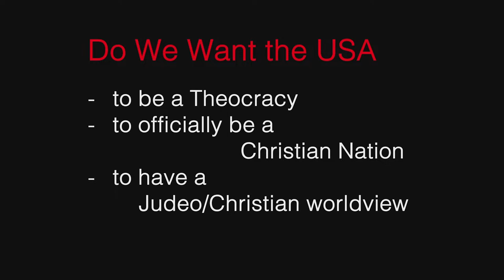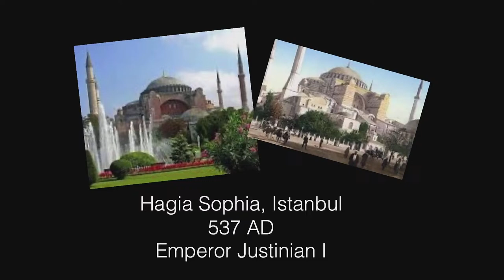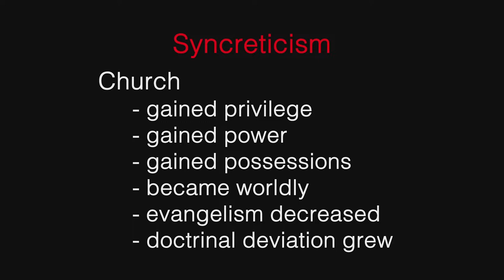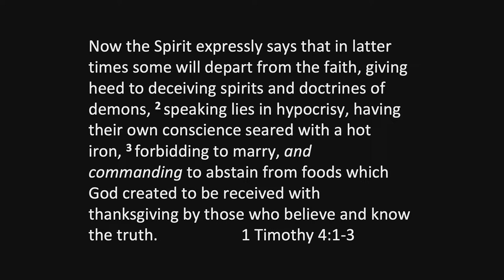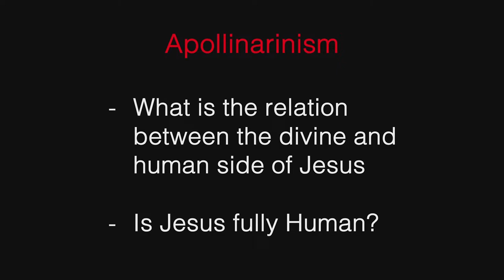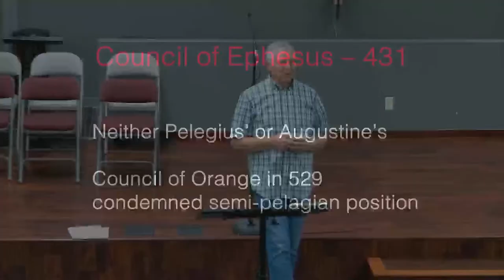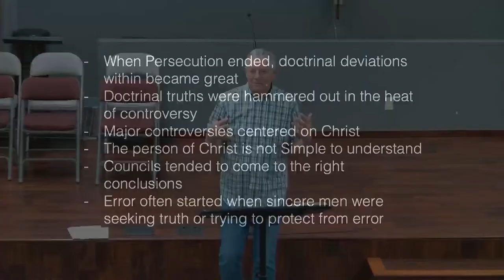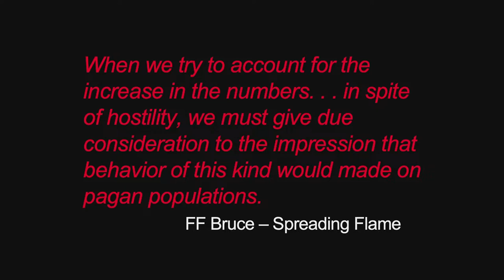3/27/2024 Wednesday Bible Study, "The Popular Church" 325-590 AD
New Hope Fellowship

Sunday Morning Worship 8:30 am and 10:30 am, Pastor Richard Van Heukelum

Monday, February- Monday Bible Study, S.A.L.T. (Seven Areas of Life Training) Ron Snodgras - Facilitator

Wednesday Bible Study, 10 am, Church History, Pastor Rich Van Heukelum
 3/27/2024 Wednesday Bible Study, "The Popular Church"   325-590 AD

Pastor Tim Juillet, Worship Leader

See church bulletin for winter activities or tune in early on Sundays for announcements!